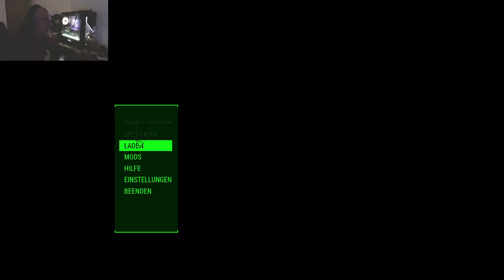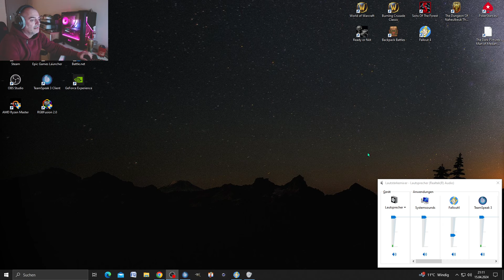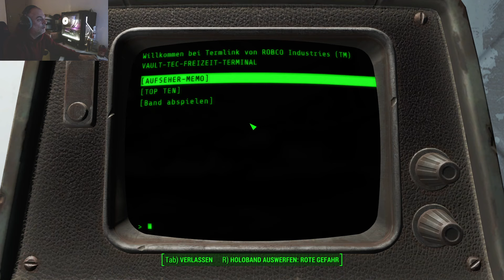Fallout 4 (Gameplay) Deutsch[#01] Krieg bleibt immer gleich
Pixel Deluxe!